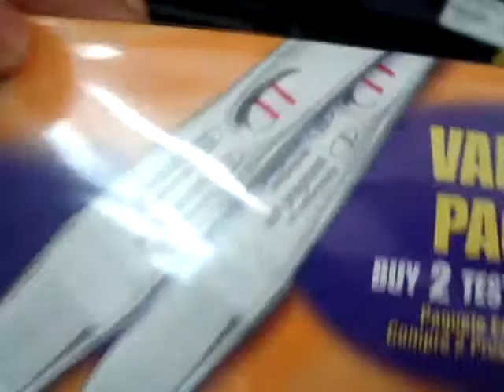Fun at the nex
Featuring Moni !